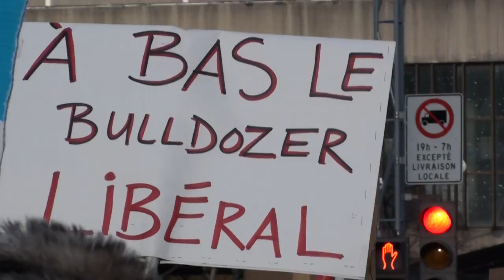Marche contre l'austerité Montréal-Québec 29 nov. 2014 15/31